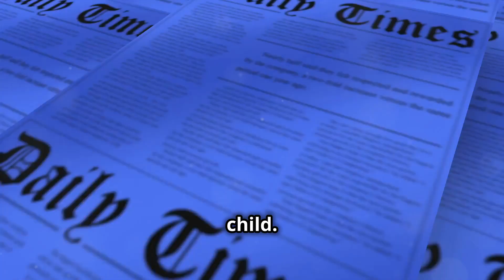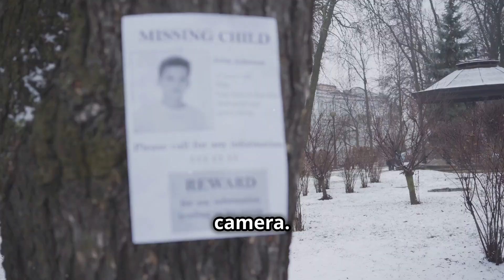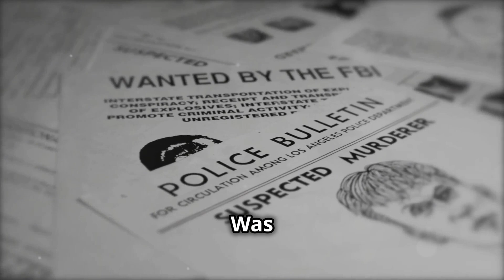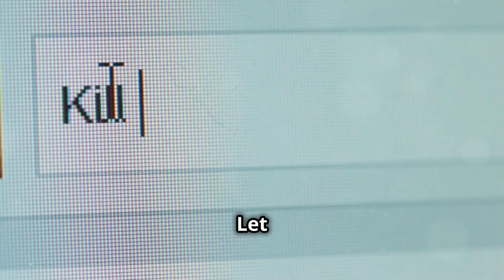Parents that took Revenge!! part1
Hello everyone. In this video you have some cases where Parents took matters in their own hands.